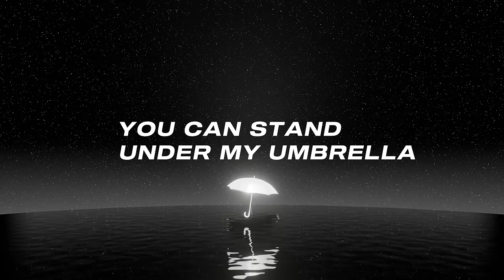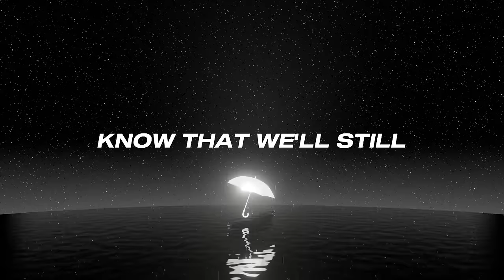Umbrella w/ Marco Nobel (Official Visualizer)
BADDIE UP!!! 😈

BADDIE UP™